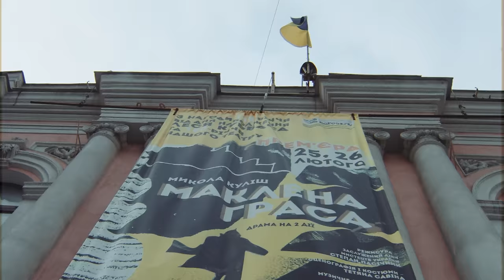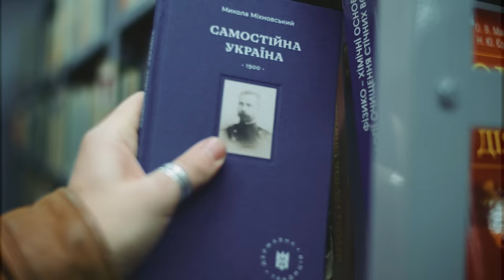Native One - Незламне місто (Official video)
Незламність і сила, яка в 2022 здивувала і надихнула вільний світ
Місто багатьох сильних і талановитих людей
Місто з глибоким українським корінням
Місто, якому зараз важко
Місто, яке б’ється
В серці завжди
Ха❤️‍🩹

Слухати пісню на музичних платформах

Sergiy Gusev